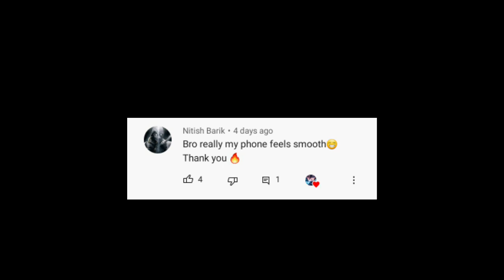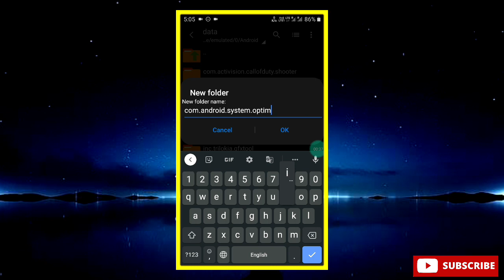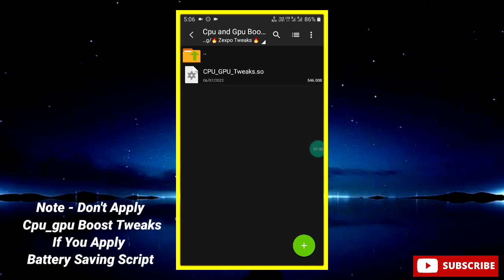Boost Cpu & Gpu | Overclock Android Without Root | No Lag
𝗕𝗲𝗻𝗲𝗳𝗶𝘁𝘀:-

1.FPS increases.
2.Sensitivity increases.
3.Clock speed of CPU increases.
4.Games, Apps stop crashing .
5.Games stop freezing.
6.Device does not heat up while gaming.
7.100% Working Script For all Games.

⚡All Credit - Zexpo Tweak

⚡𝗠𝘂𝘀𝗶𝗰 𝗖𝗿𝗲𝗱𝗶𝘁
Track: I'm Dru - Beverly Hills

Queries Solved-
overclock android no root
overclock android
overclock
no root